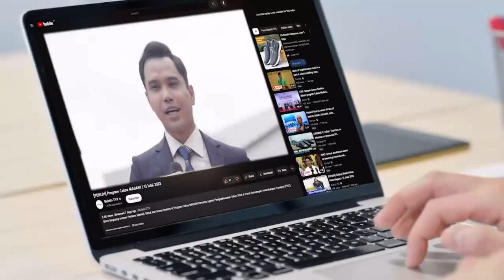TV3 | Buletin Utama - Promo 2023 (Wajah Baharu)